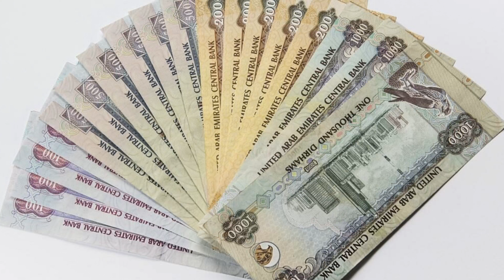Dubai Reisebericht: Ist Dubai wirklich so teuer? u. a. Einreise, Sehenswürdigkeiten & Kosten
In diesem Video zeige ich euch einen Reisebericht über unsere Reise nach Dubai. Hier geht es um die aktuelle Einreise 2022, wichtige Informationen, Verpflegung, Transportmittel, unsere Sehenswürdigkeiten und die Gesamtausgaben.
(Einreisevorschriften gelten aktuell Juni 2022, können sich aber täglich ändern. Bitte vor Abreise beim Auswärtigen Amt nochmals prüfen)

*Ende 2020 waren wir auf unserer afrikanischen Traumsafari in Tansania und hatten einen sehr tollen Safarianbieter.

*Habt ihr schon von iGraal gehört? iGraal ist eine sehr coole Cashback Seite bzw. App. Dort gibt es sehr viele bekannte Anbieter, bei denen ihr beim Kauf einen bestimmten Anteil auf euer iGraal Konto gutgeschrieben bekommt. Über unseren Einladungslink bekommt ihr ein Startguthaben auf euer Konto gutgeschrieben.